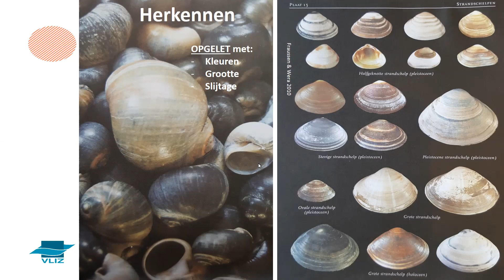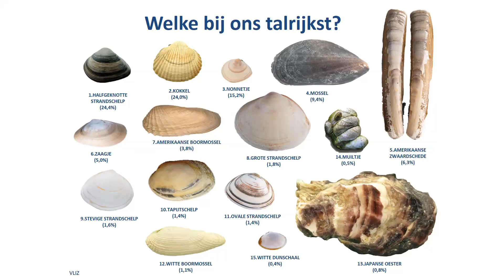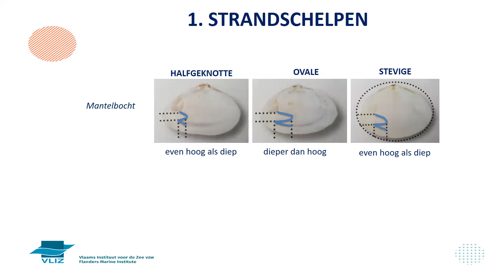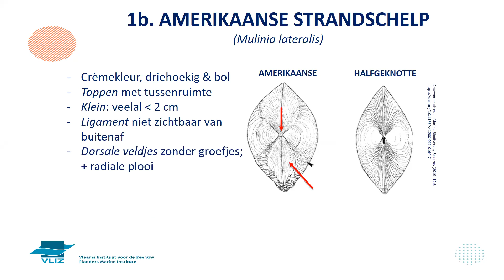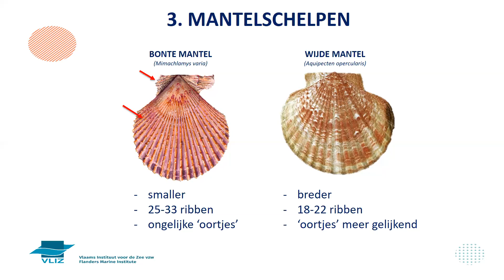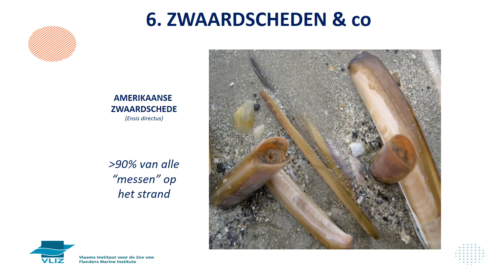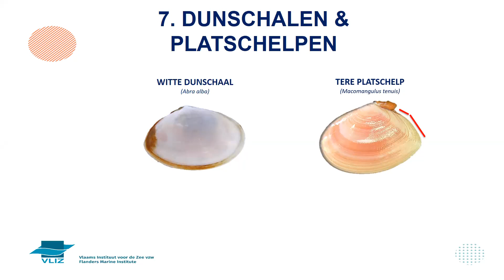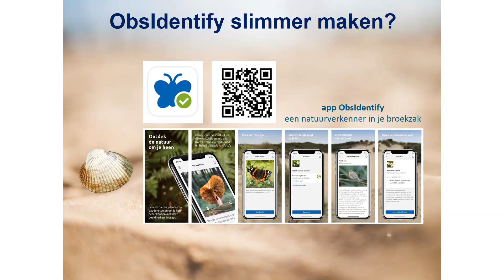Masterclass 2022: Strandschelpen voor al wat gevorderde schelpenkenners - Jan Seys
In het kader van de Grote Schelpenteldag 2022 - opnames ZOOM-sessie van 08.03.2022